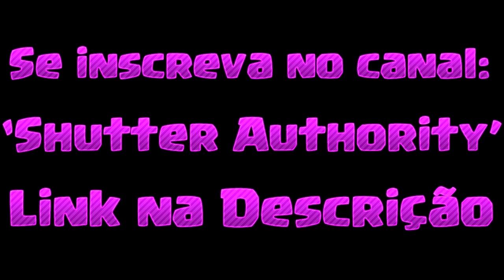CLASH NA VIDA REAL [O FILME] // CLASH OF CLANS IN REAL LIFE - BRUNO CLASH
NO VÍDEO DE HOJE TRAGO UM TEASER DE UM VÍDEO DO CANAL SHUTTER AUTHORITY, ONDE ELES TRAZEM O CLASH NA VIDA REAL!! VEJA O FILME COMPLETO SOBRE CLASH OF CLANS NO CANAL DELES!! O AUTENTICO CLASH OF CLANS IN REAL LIFE!!

TODOS OS CRÉDITOS E DIREITOS AO CANAL SHUTTER AUTHORITY!!

Música da Intro:
50 Cent - In Da Club